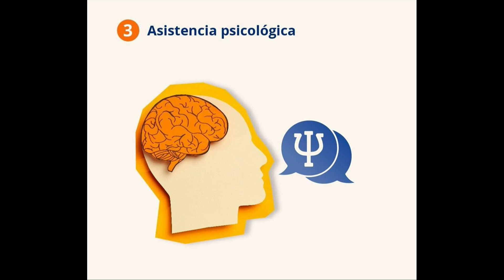Yannett Batáz en entrevista para Sudcalifornia Hoy- 27 de septiembre 2023.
Esta noche en Sudcalifornia Hoy edición nocturna con Zarahí Hamburgo nos acompaño Yannett Batáz con su sección "Hablemos de Protección para vivir Seguros"